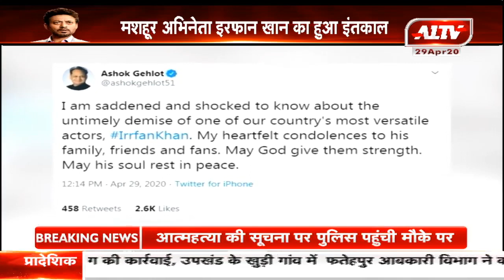बॉलीवुड जगत में शोक की लहर